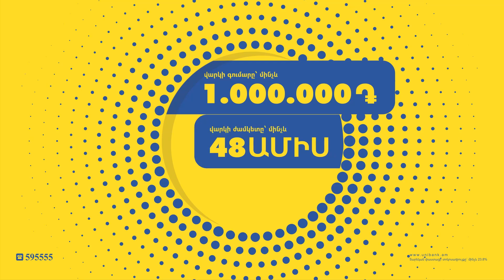Փաշինյանն առաջնագծում մեզ համար է կռիվ տալիս, ոգեշնչե՛նք նրան․ Թևան Պողոսյան